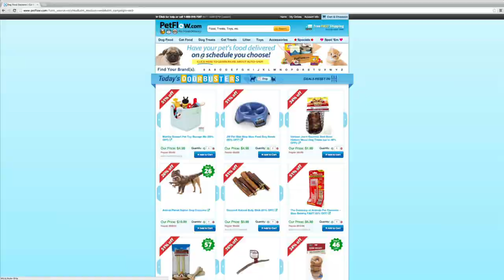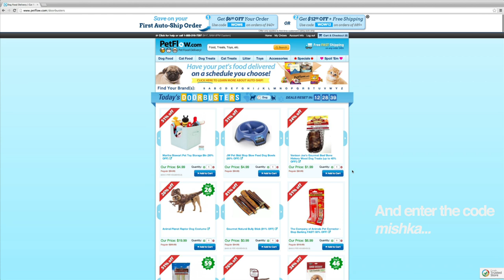Mishka the Talking Husky Goes Shopping Online!